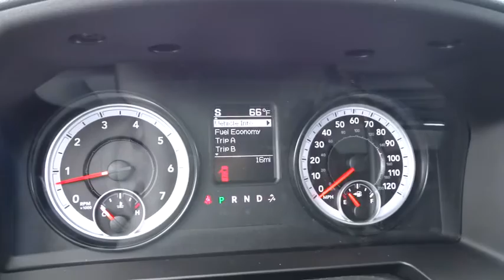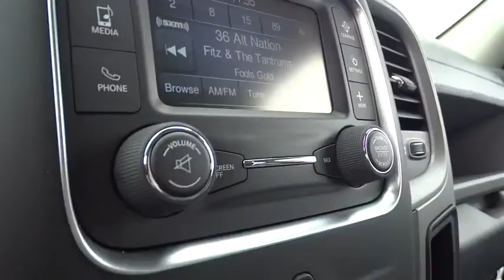2014 RAM 1500 Santa Rosa, Petaluma, Marin, San Francisco, North Bay, CA ES441247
2014 RAM 1500

2727 Dowd Dr.

50 State Emissions,Add Class IV Receiver Hitch,Anti-Spin Differential Rear Axle,Black Ram 1500 Express Group,Manufacturer's Statement of Origin,Monotone Paint Application,ParkView Rear Back-Up Camera,Quick Order Package 25C Express